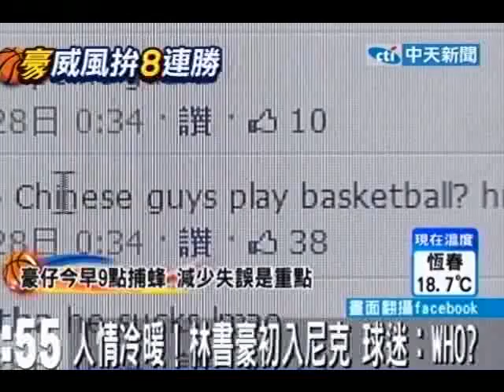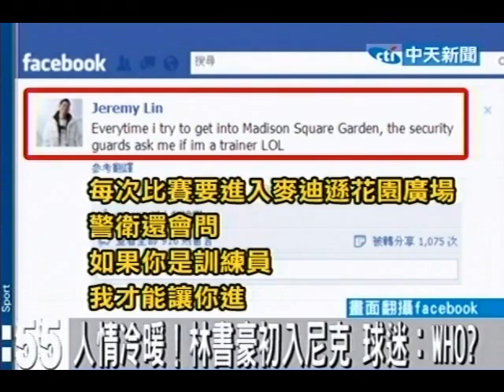冷板凳到林來瘋 維基百科17種語言介紹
中視新聞》台灣豪小子一戰成名！不過幾天前，林書豪還是沒沒無名NBA新人，當時尼客隊官網，大批球迷留言批「林書豪Who?尼客隊找他是浪費錢！」，林書豪臉書上也說，之前每次進入麥迪遜花園廣場練球時，警衛都阻擋，還會問他是誰？不過現在不可同日而語，光是林書豪的維基百科網頁，就有17語言介紹他。
林書豪,哈佛小子,紐約, 尼克,維基百科
更多完整報導，詳見：